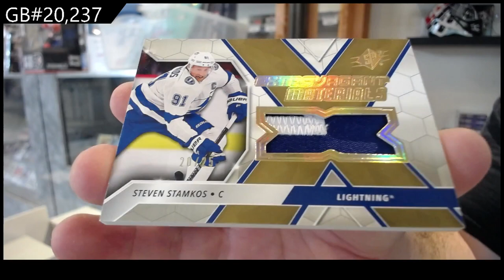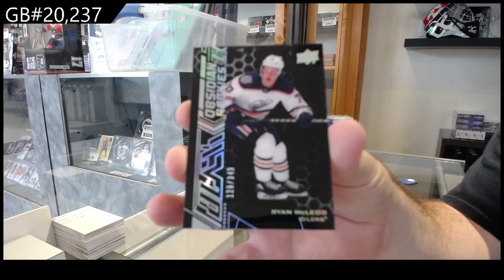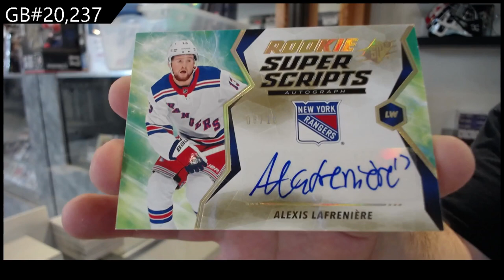2020-21 Upper Deck SPx Hockey 2 Box Break - C&C GB #20,237